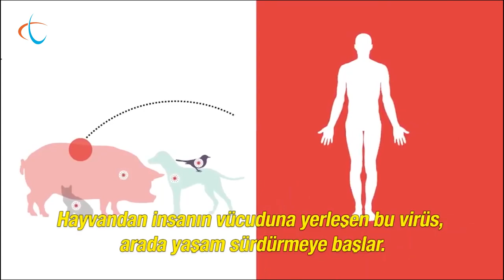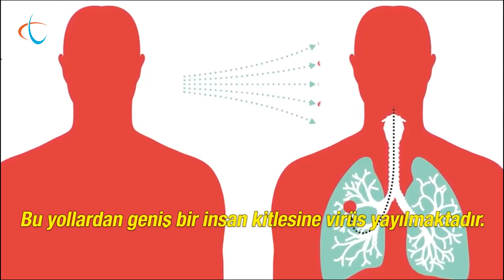ÖLÜMCÜL KORONA VİRÜSÜ NEDİR? NASIL BULAŞIR?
Hayvanlardan insanlara bulaşan bu virüs aynı zamanda zıplayabildiği ortaya çıktı. İnsanlara solunum yoluyla bulaşan bu virüs bugünde kadar 1000 kişinin ölümüne sebep oldu. Bu virüs hakkında bilmeniz gerekenler.